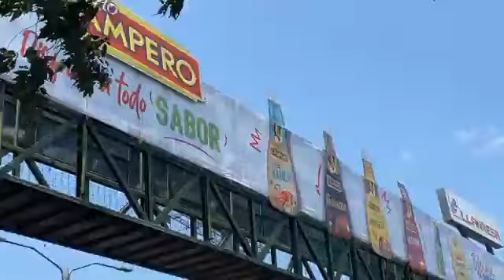URGENTE CRISTIAN ALVAREZ DESENMASCARA AL ALCALDE DE VILLA NUEVA GUATEMALA